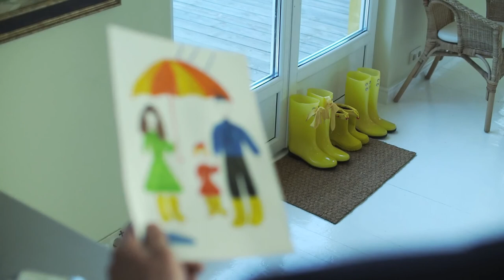Tired [Piano Song]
I am so tired, tired of people, tired of listening their problems like i got none, tired of dealing with stupidity and pressure. We are all tired, less freedom, more and more rules to follow and in the middle a life we will realise we lost when it is too late. Tired.